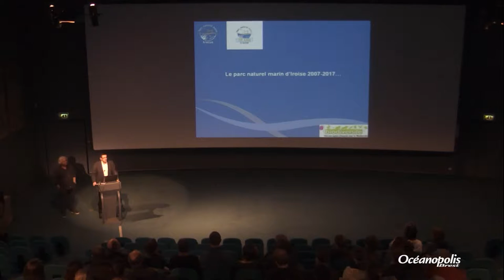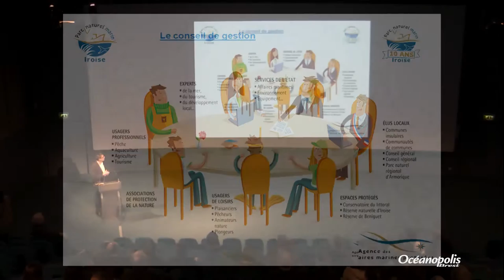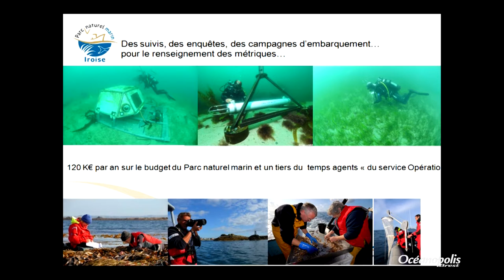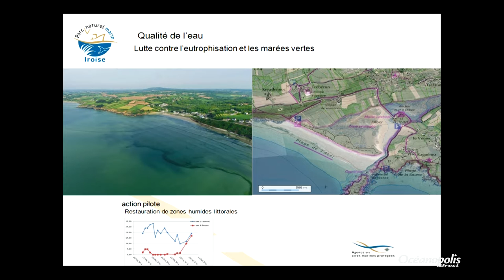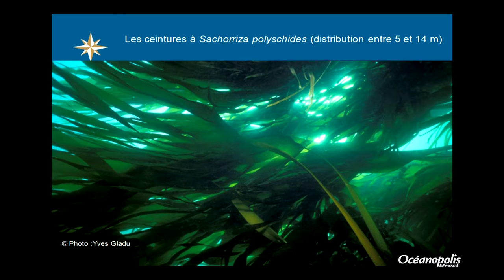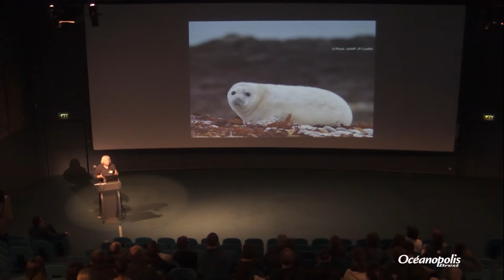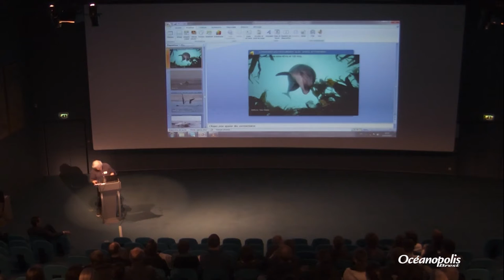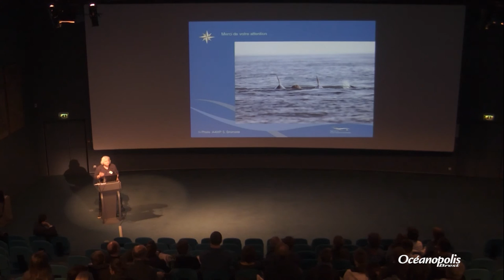Le Parc naturel marin d’Iroise : un outil de protection et de gestion du milieu marin, 10 ans déjà !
Conférence du 7 mars 2017, présentée par Fabien Boileau, Directeur et Philippe Le Niliot, Directeur adjoint du Parc naturel marin d’Iroise - Le Conquet.

Le Parc naturel marin d’Iroise a dix ans. Philippe Le Niliot et Fabien Boileau vont vous aider à comprendre comment, grâce à ses programmes d’acquisition de connaissance, le conseil de gestion du Parc naturel marin d’Iroise a réussi à mettre en œuvre une politique de protection et de développement durable des activités en mer d’Iroise. On ne protège que ce qu’on connait et on profite durablement d’un environnement préservé.  Quelles actions ont été mises en place par le Parc ? Quelles perspectives pour l’avenir ? En abordant à la fois des questions de gouvernance et les grands principes de la gestion d’une aire marine protégée, cette rétrospective vous permettra de mieux comprendre comment est géré le premier parc naturel marin français.